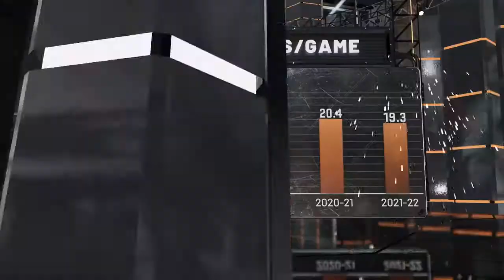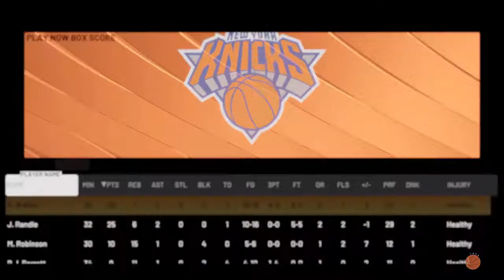Nets vs Knicks - ESPN NBA Countdown) 02/16 6:30PM (NBA2K22) @nets @knicks @nbatv @espn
Goodymo Gaming : Real Feel NBA : Feel Da Difference